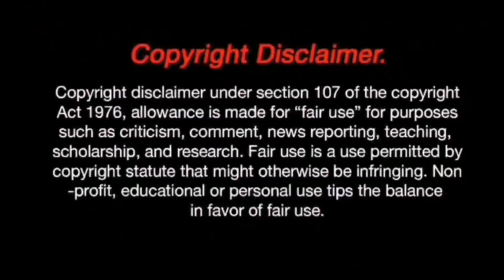NYUSAHIN!Nyaris Ribuan Orang Timor Leste Menyusup Masuk Ke Indonesia,Kodim Turun Gunung -🇲🇾Reaction-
JANGAN LUPA SUPPORT JUGA CHANNEL INI GUYS=AMANDA CHANNEL